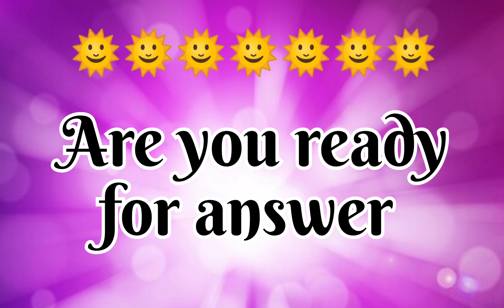Choose one letter | love quiz | love quiz game today | love quiz questions and answers